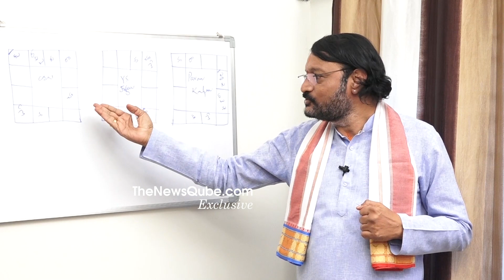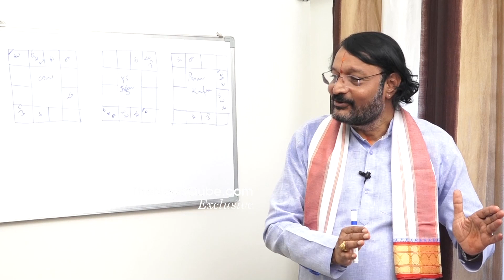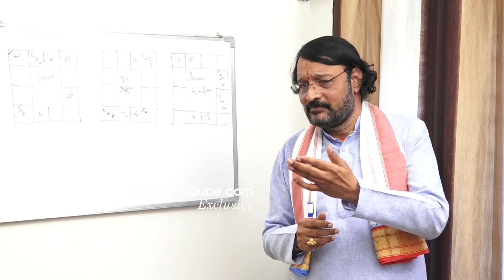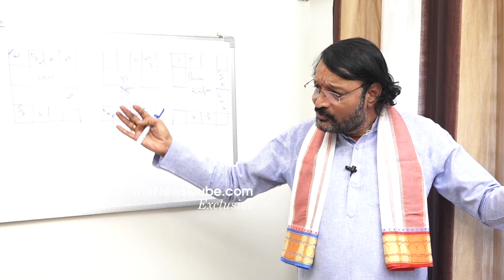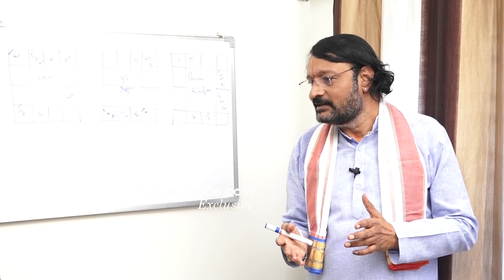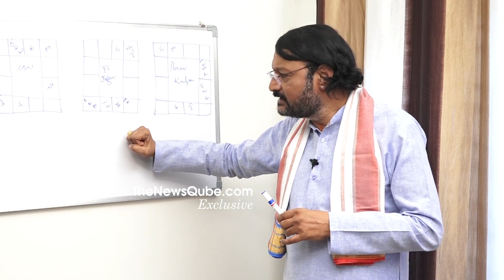Kandadai Murali Krishnamacharya Reveals Unknown Facts About CM YS Jagan Pooja | Chandrababu | NQ